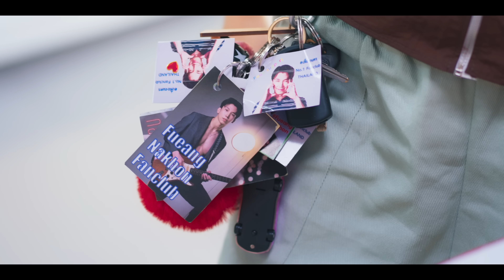[ENG SUB] City Of Stars The Series เฟื่องนคร | EP.2 [2/4]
ดูออนไลน์เวอร์ชัน UNCUT บนแอป iQIYI และเว็บ iQ.com ที่เดียวเท่านั้น